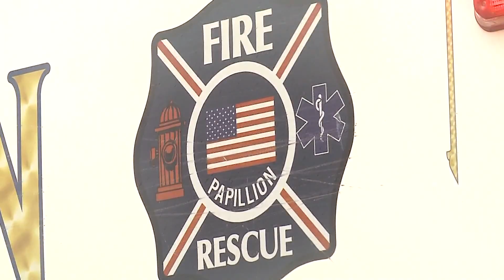Officials identify woman killed in home elevator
A woman is dead after she was seriously injured in a home elevator incident Thursday.